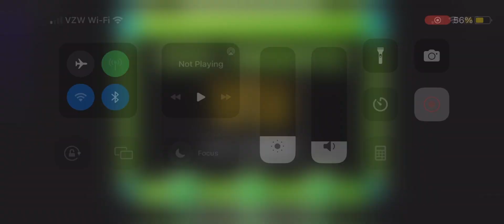(iOS Mobile Showcase) Deimos by ItzHybrid & More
my phone lagged at the last part so sorry for the cut audio

MACRO NOT BY ME
macro by toastedbread on discord